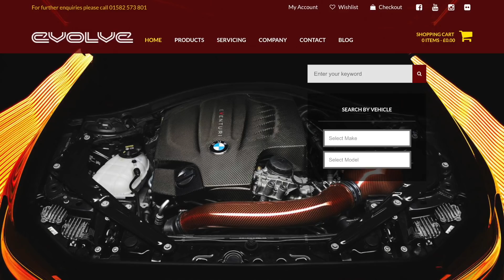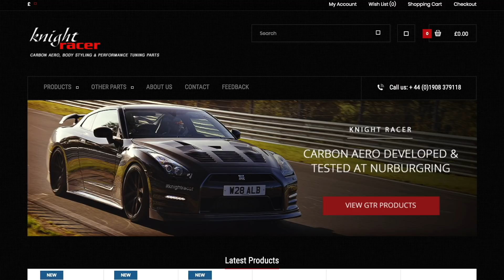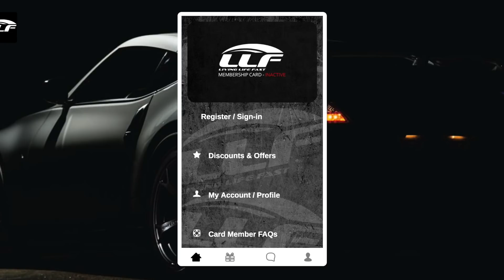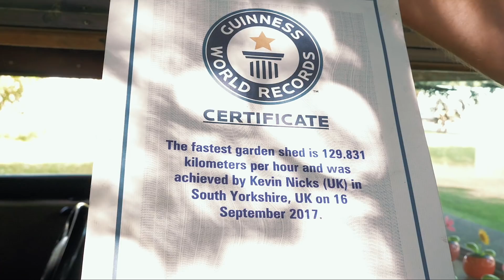THE 450BHP 4.2L V8 *GARDEN SHED*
Follow The Owner

Get instant access to exclusive discounts, members-only meets & events, monthly giveaways, early access to new LLF content